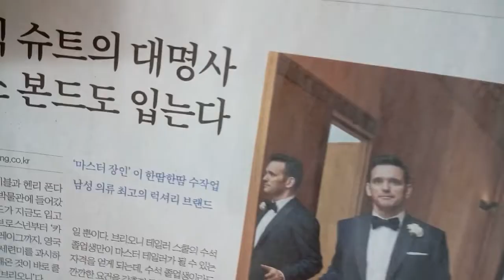Fashion Illustration : Mens Wear Fashion Sketch, 본드 라이프스타일 .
좀처럼 찾아보기 힘든,남성복 패션스케치(패션일러스트) 꿀팁

디자이너 스케치 : 개인지도 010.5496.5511